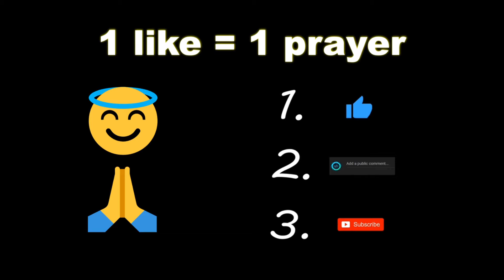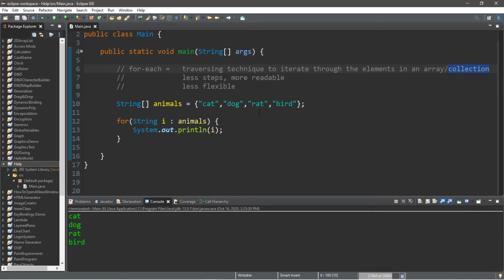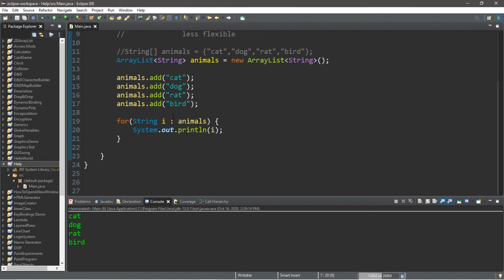java for-each loop 🔃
java for each loop tutorial explained